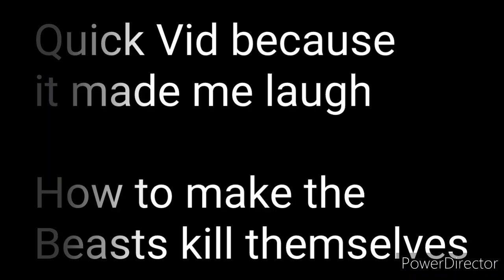SOLO BEASTS / Beast Killed Himself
Quick vid cos it made me lol